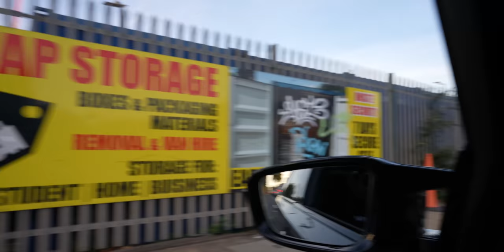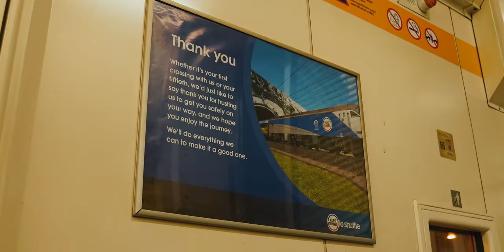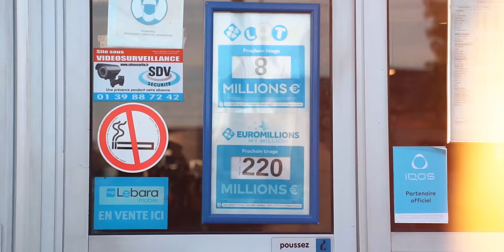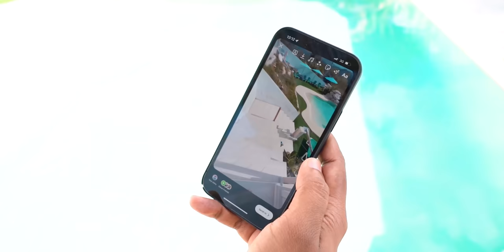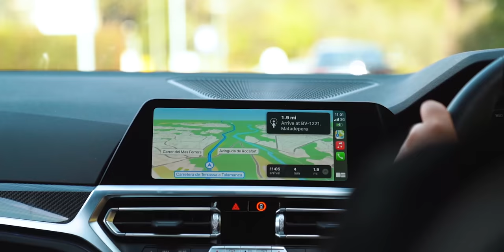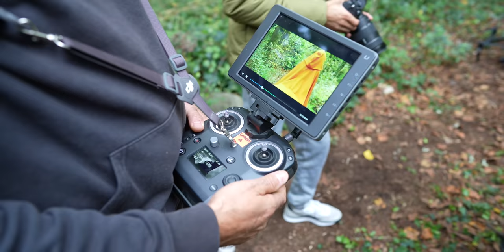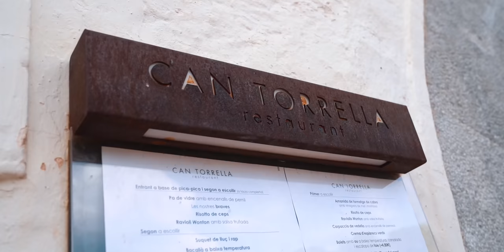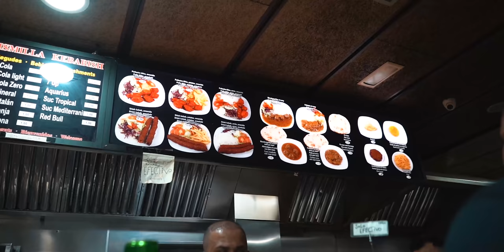SUNNAMUSK x KBT WEEKLY FT. OUTDOOR FABRICS, VINYL LEATHERETTE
- We stock all types of fabrics available including canvas, calico, waterproof fabric, hessian, outdoor fabrics, vinyl leatherette and Upholstery fabrics.

If you need more information on any fabric or any product you have spotted in the vlog give us a call on